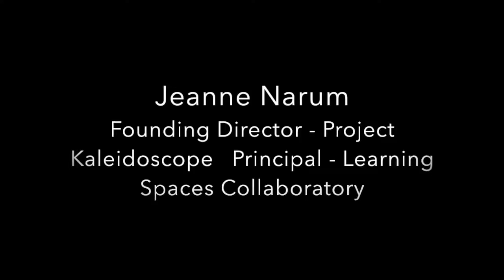Jeanne Narum - Academic Change Agent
Jeanne Narum, Founding Director of Project Kaleidoscope discusses the importance of cultural, pedagogical and spatial change in higher education.  The initial focus on science, technology, engineering and mathematics has been expanded to include all learning spaces.  Central issues are collaboration and building academic communities.